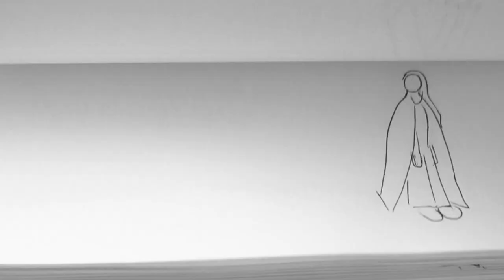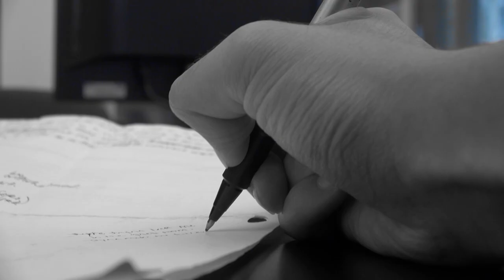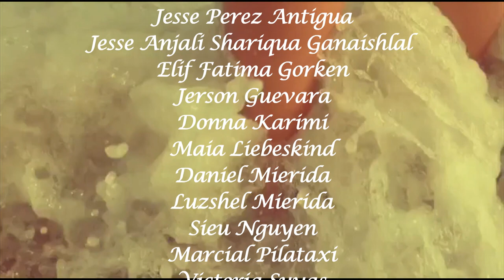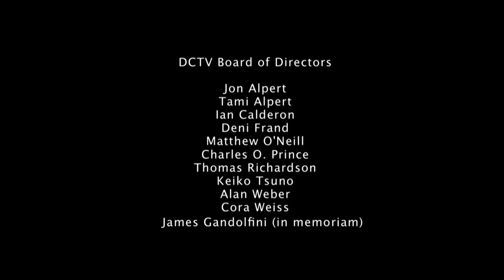Youth Media | Voz Del Azul | Short Documentary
Artist Samantha Alvarez uses painting as a coping mechanism for depression. This film is a reflection of her past and her path to personal growth and self-awareness.